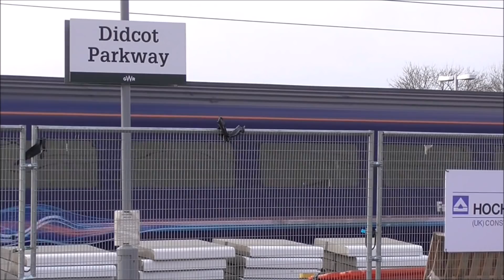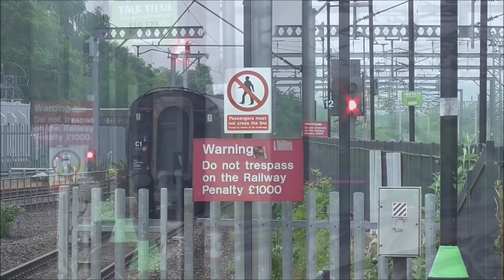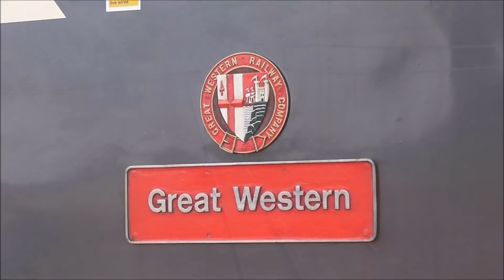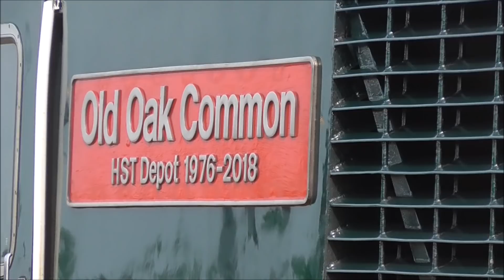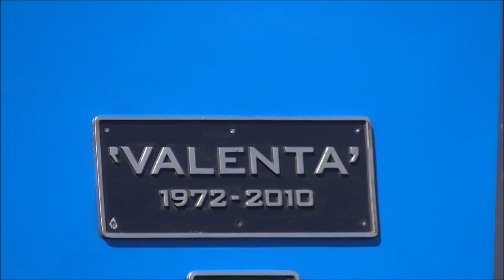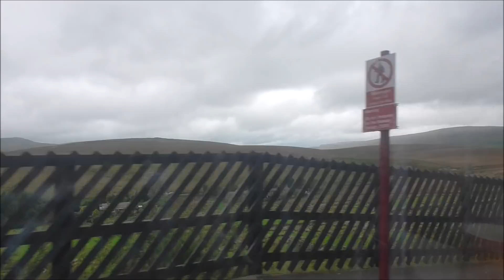Trainline5000 2018 Highlights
The best bits of 2018. So much happened in that time, that this is one of my longest videos! From railtours, to loco movements, to freight trains and to passenger trains with steam, electric and diesel, there is a wide variety of action featured in this video.

Also featured is clips of some trains that may be entering their last full year in service, or may have just had it, mainly the HSTs and 91s.

Look out for:
3 sightings of the Orient Express
2 departures from the new Princes Risborough Chinnor platform
2 sightings of 37025 Inverness TMD
2 sightings of 35028 Clan Line
Loads of class 50 action!
A race into Bedford from a 150 with an HST
Passing Shrewsbury with its massive preserved panel signal box!
Some footage of miniature railways
And special HST power cars, BR, Intercity and OOC depot livery.